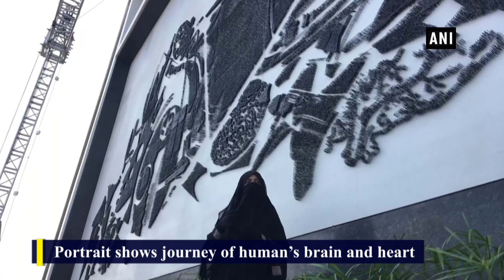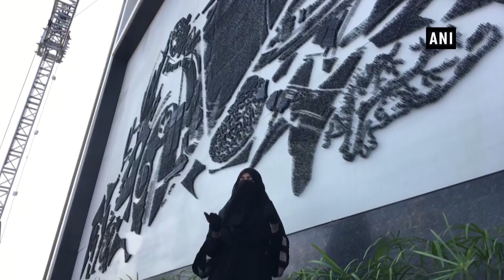Indore artists create world’s largest mosaic portrait using industrial nails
Indore (MP), Nov 02 (ANI): A group of artists made ‘world largest mosaic art’ using industrial nails in Madhya Pradesh’s Indore. At least 30 girls work together to create the portrait where they showed the journey of human brain and depicted the situation of women during the wars. The artists created image of a woman, who is sitting on a vintage vehicle. They have used 20 lakh industrial nails to create the art piece.